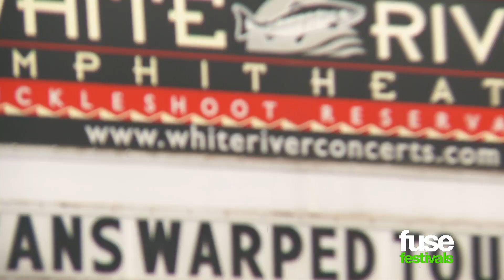Blessthefall Talk "Hollow Bodies" & Playing the Main Stage at Warped Tour 2013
Katie Van Buren talks to Blessthefall about their new album "Hollow Bodies" and playing the main stage at Warped Tour 2013.